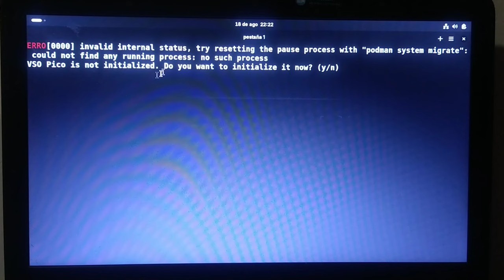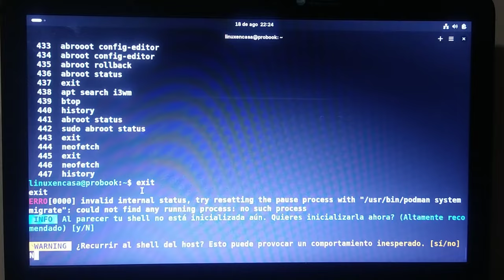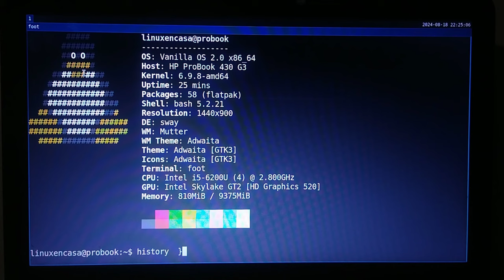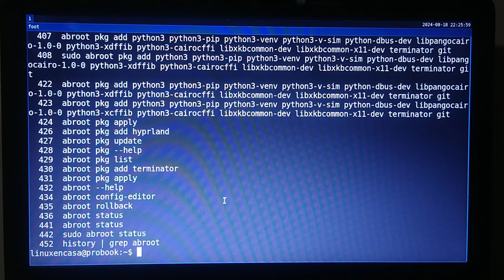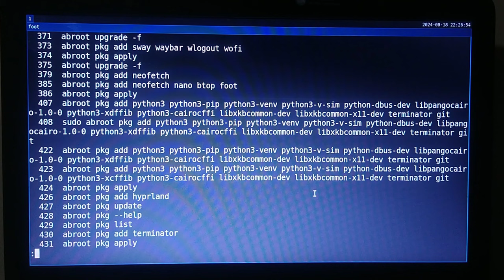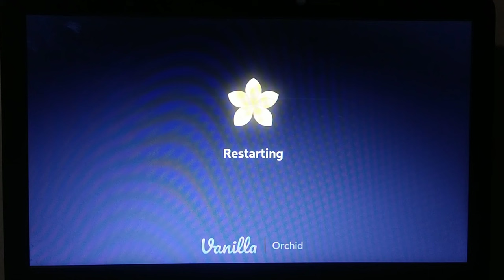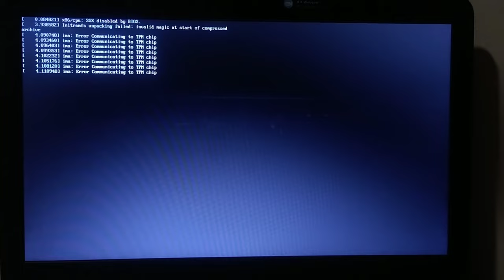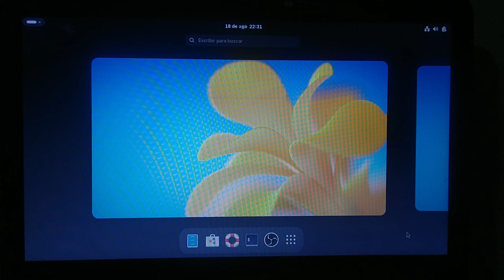Rompiendo Vanilla OS Linux - Version 2